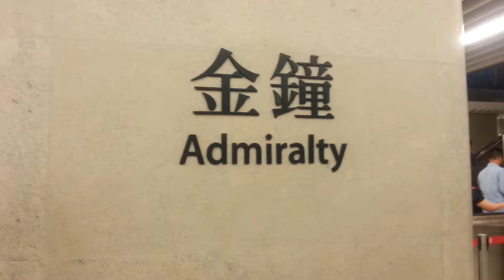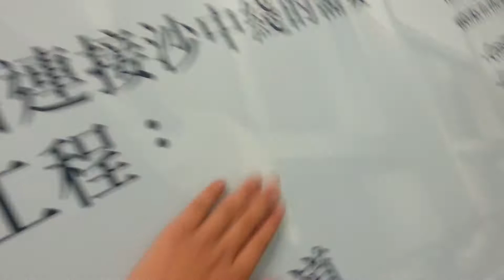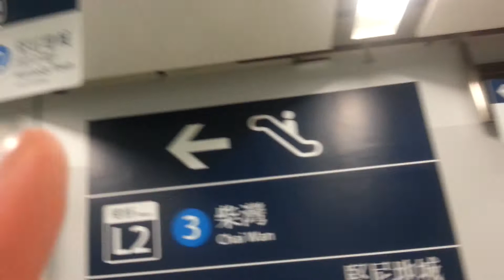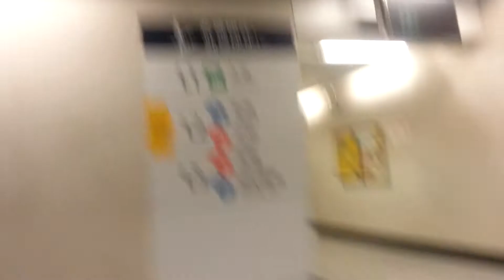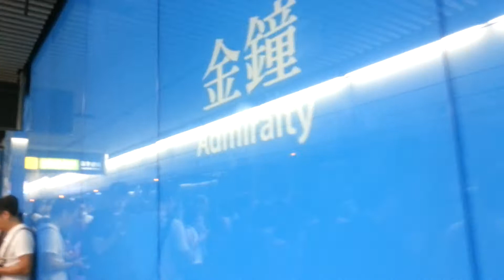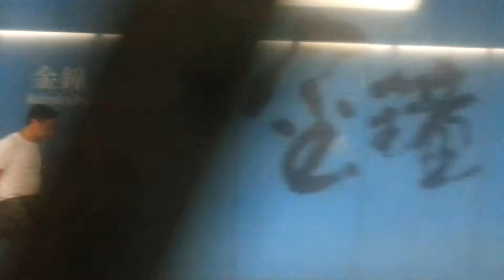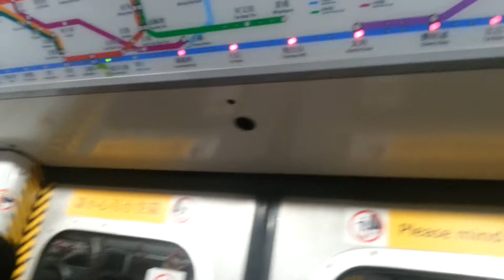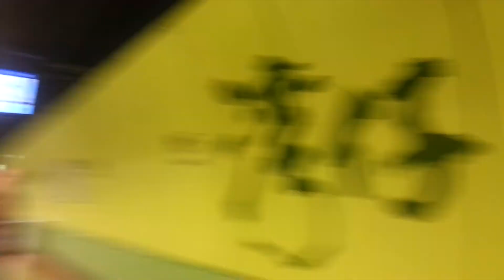港鐵M Train金鐘至灣仔